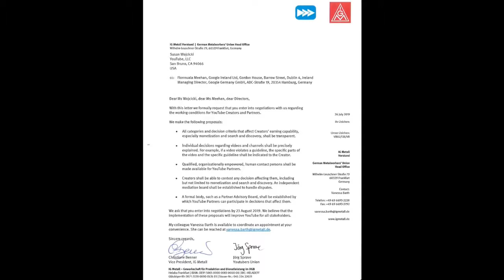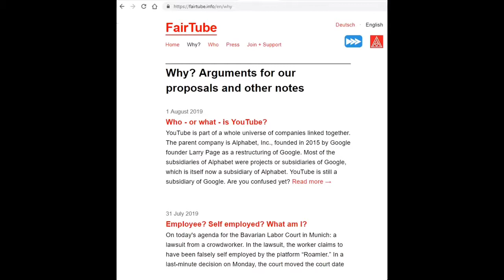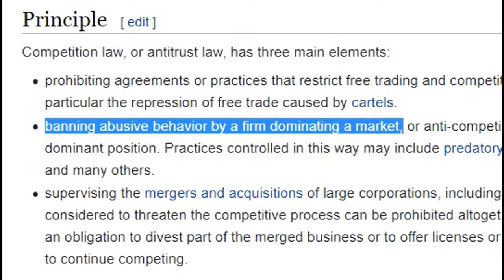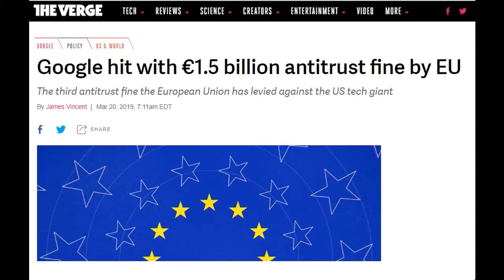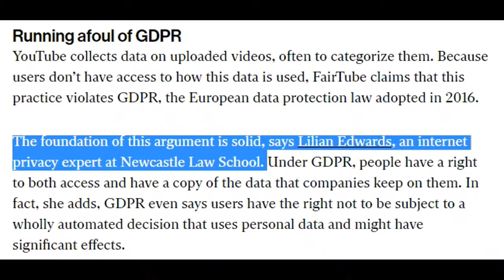YouTube update 2019